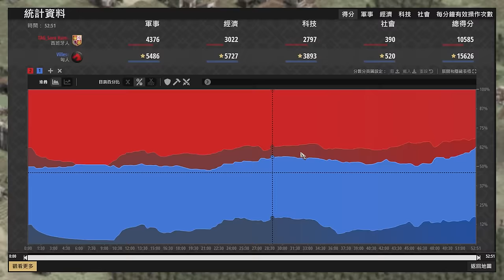【世紀帝國2決定版】天空熊超級隨機大戰Villese！昔日世界冠軍Villese馬弓流騷擾天空熊居然拔槍了！ 西班牙 vs 匈人